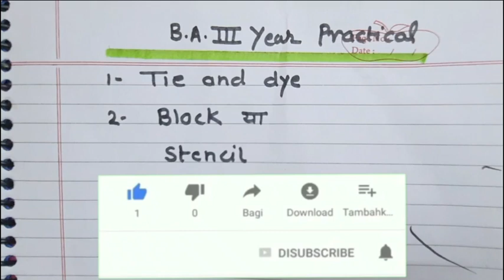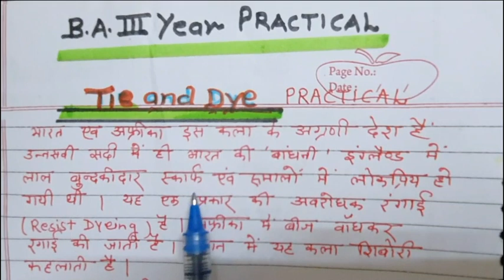BA THIRD YEAR HOME SCIENCE PRACTICAL, TIE&DYE 5 DESIGN(PART-1)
BA THIRD YEAR HOME SCIENCE PRACTICAL TIE&DYE DESIGN BY DR.ARADHANA TRIPATHI